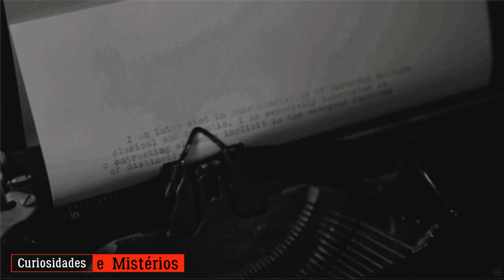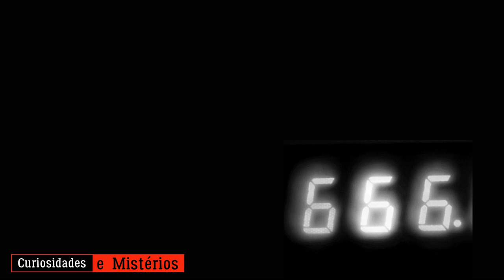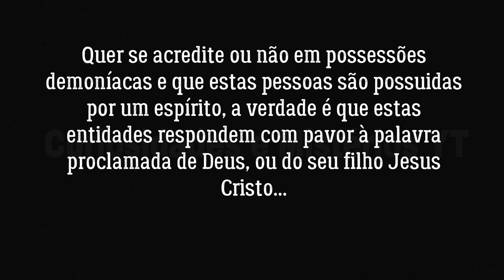A Possessão Demoniaca De George Lukins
Já todos ouvimos falar em possessões demoniacas, mas esta possessão demoniaca de George Lukins foi bastante sinistro, aviso que o video ficou forte, com imagens que podem "assustar" algumas pessoas, mas se forem amantes deste tipo de assuntos vejam à noite, com fones e numa sala escura, acho que terão uma ótima experiência.
Digam-me o que acharam nos comentários.

Não te esqueças de clicar no sino 🔔 para que não percas nenhum dos nossos vídeos no futuro

►Para problemas de direitos de autor, por favor contacta-nos antes de preencher um claim no YouTube.

Envia-nos uma mensagem ou email a detalhar o problema e nós prometemos analisar e resolver o problema imediatamente.

We have no intention whatsoever in infringing any copyright laws.

►Música 1: Inescapable por: Ugonna Onyekwe

►Música 2: Clean Break por: Density & Time

►Música 3: Hanging With The Worms por: Doug Maxwell/Media Right Productions

►Música 6: Kings Men por: Biz Baz Studio